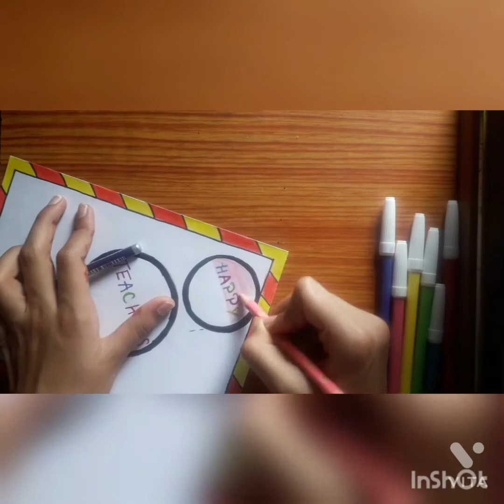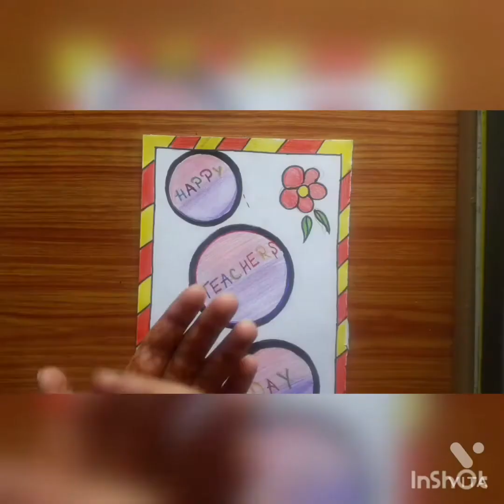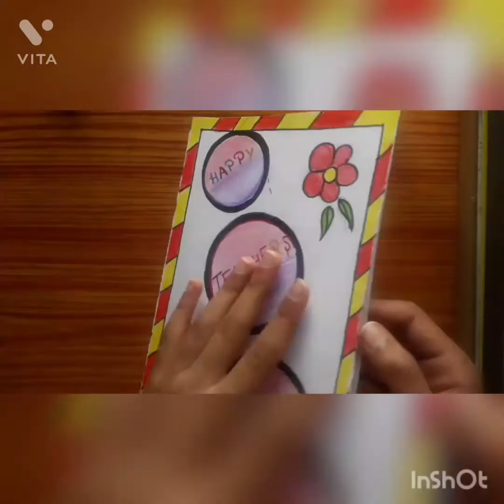Teachers day greeting card / happy teachers day / art and creations . 🙂🙂